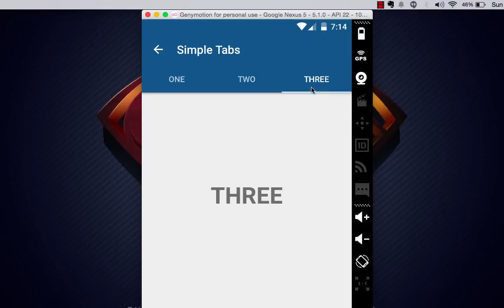Android Material Design Tabs Tutorial (Demo)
Android tutorial about implementing Material Design Tabs using Android Design Support Library.